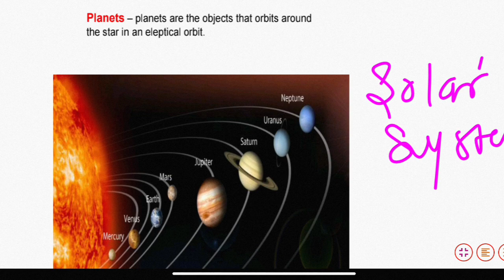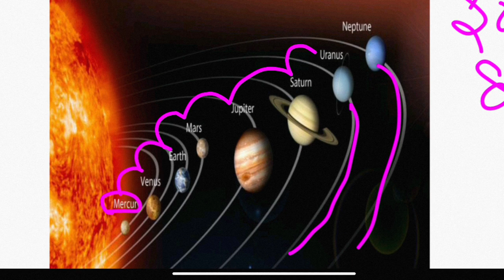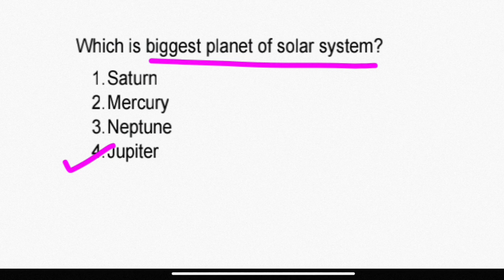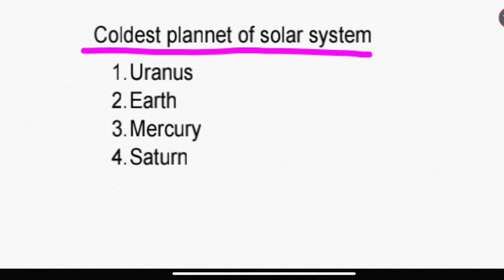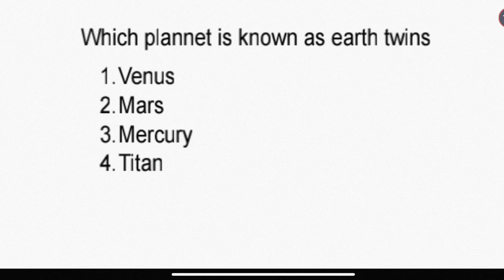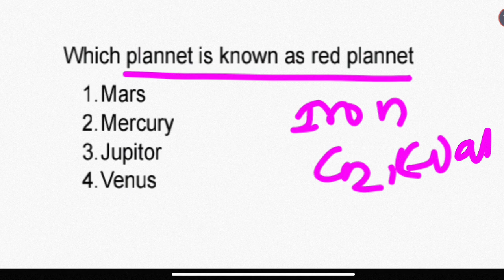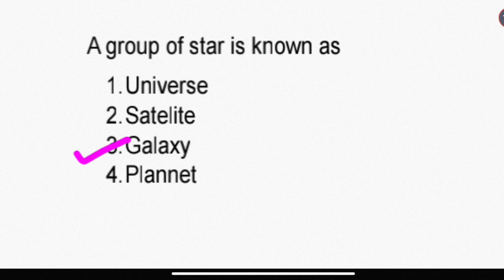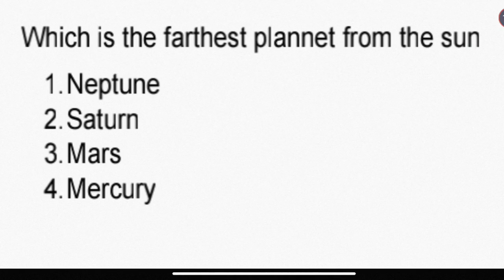CURRENT AFFAIRS CLASS 3|| Geography 1 FOR DHS EXAM 2023 || SOLAR SYSTEM EXPLAINED IN EASY WAY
In this video we learn about the solar system  in simple way theory and mcq.

nursing class
chn nursing class
maharashtra nursing academy
dhs exam
nursing all exam class
nursing exam
staff nurse
nursing questions
important questions
nursing in marathi
staff nurse recruitment 2023
megha bharti 2023